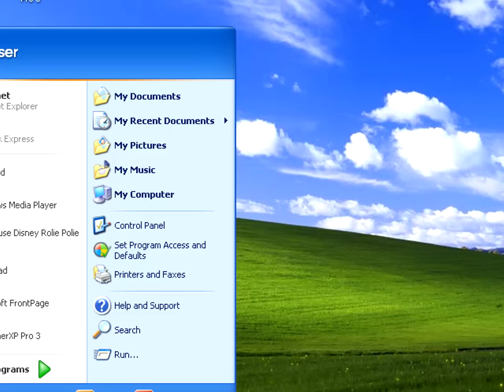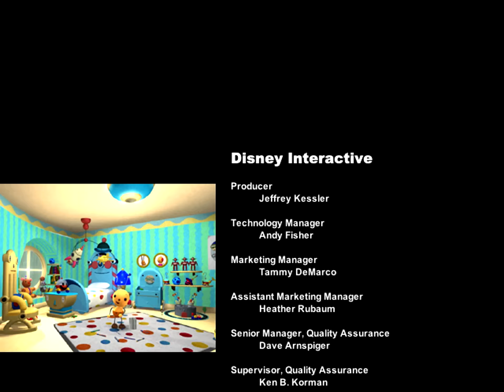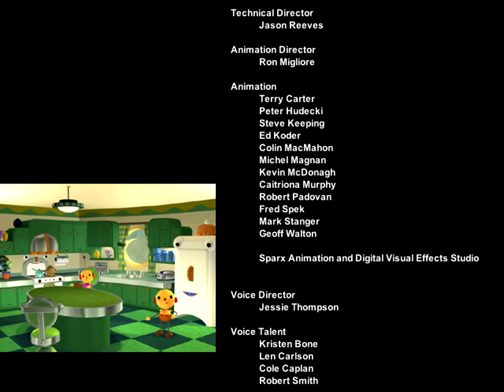Rolie Polie Olie: The Search for Spot (2001, PC) - Playhouse Disney Longplay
Join Olie in an interactive learning experience for kids 2-5 based in the social and moral universe of the show. In Playhouse Disney's Rolie Polie Olie: The Search for Spot, help Olie find his dog Spot who is running around the house! Explore the amazing automated Polie household, create your own robotic musical score, transform ordinary furniture into amazing rockets and pirate ships, hone visual skills while capturing run-away colors and plumb the untold depths of Tubby, the Polie bathtub. Children will be able to interact with their favorite Rolie Polie Olie characters, in a magical exploratory adventure where "Learning is Powered by Imagination."

Producer: Jeffrey Kessler
Technology Manager: Andy Fisher
Marketing Manager: Tammy DeMarco
Manager, Quality Assurance: David Arnspiger
Supervisor, Quality Assurance: Ken B. Korman
Project Lead/Senior Tester: Marta Saylors
QA Test Team: Tina Marshall, Ramal Porter, Laurie Tom, Sookias Sookiasian, Jonathan Martinez, Esperanza Montano, Vahe Stambultsyan, Lawrence Hua, Jason Gilbert, John Krang, Robert Fong
QA Technology Team: Scott Torroll (Supervisor, QA Technology Team), Steve LaRoe (Project Lead, Technology), David Yeung (Project Lead, Technology), Mario Donis, Brian Haynie, Caesar Infante, Jaime Serrano, Josh Doud, Brandon Royes
QA Operations and Support Team: Emil Haghnazarian (Lead, Media Room), Maurizio Condarcuri (Media Room Technician), Marcelo C. Alvarez (Media Room Technician), Suzan Carne (Project Lead, QA Operations and Support), Sue Flores (QA Operations Coordinator)
Customer Support Liaison:  Patrick R. Burns
Documentation Supervisor: Barry Schwartz
Special Thanks: Philip Hopbell, Patricia Robinson, The children who play tested Rolie Polie Olie
Executive Producers: Michael Hirsh, Patrick Loubert, Clive Smith
Supervising Producer: Scott Dyer
Producer: Allison Chai
Creative Advisors: Susie Grondin, Ron Pitts
Design Consultant: Lynn Harris
Writer: Pam Lehn
Storyboards: Winky Wong
Software Engineer: Ryan Brown
Supervising Technical Director: Scott MacMillan
Technical Director: Jason Reeves
Animation Director: Ron Migliore
Animation: Terry Carter, Peter Hudecki, Steve Keeping, Ed Koder, Colin MacMahon, Michel Magnan, Kevin McDonagh, Caitriona Murphy, Robert Padovan, Fred Spek, Mark Stanger, Geoff Walton,

Sparx Animation and Digital Visual Effects Studio
Voice Director: Jessie Thompson
Voice Talent: Kristen Bone, Len Carlson, Cole Caplan, Robert Smith
Sound Effects and Music: Glenn Barna, Norm Beaver, Mike Northcot
Special thanks to: Victor Balanco, Steve Chadwick, Mac Holyoke, Paul Kotyk, Zev Lepofsky, Dee Shipley

 Playhouse Disney's Rolie Polie Olie: The Search for Spot (2001)